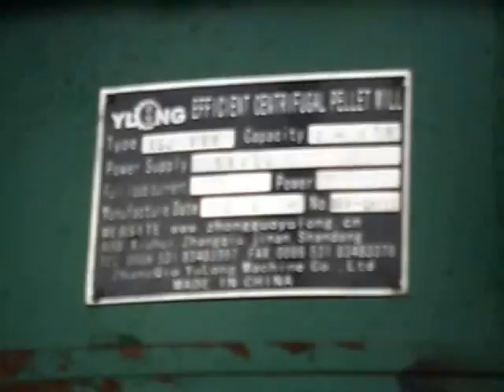Wood pellet product line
Supplier: Levi